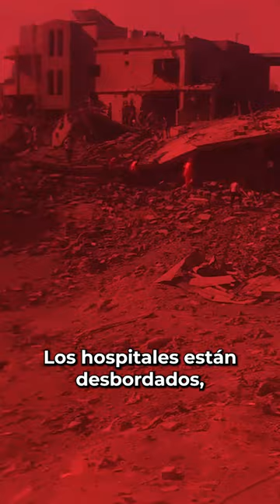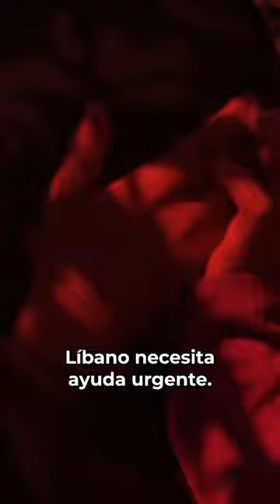🤝 Líbano nos necesita: sin margen para la indiferencia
✅ El gobierno de Netanyahu está masacrando población civil en Líbano desde hace días. Cientos de mujeres y niños, especialmente, asesinados por los ataques de Israel.
❌ Miles y miles huyen para buscar refugio. Hay heridos, hospitales colapsados y víveres que escasean. Se necesita ayuda URGENTE ‼️
✅ Jóvenes libaneses de la Unión General de Estudiantes, la agrupación Para el Pueblo, con apoyo de la Liga Internacional Socialista están organizando centros de socorro en Beirut, la capital del país. Hay que apoyarlos recolectando fondos para comprar lo necesario.

✍️ Datos para colaborar:

Banco Openbank. Sede Madrid, España

Titular: Asociacio Liga Internacional Socialista

Número de IBAN: ES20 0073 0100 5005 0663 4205

SWIFT/BIC: OPENESMM Número de cuenta: 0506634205